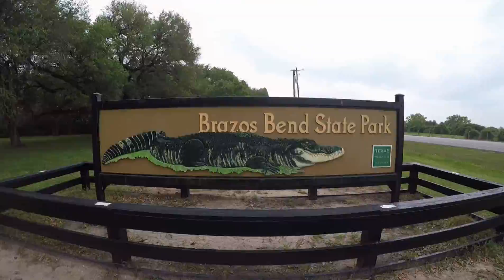Brazos Bend hiking & camping 2019